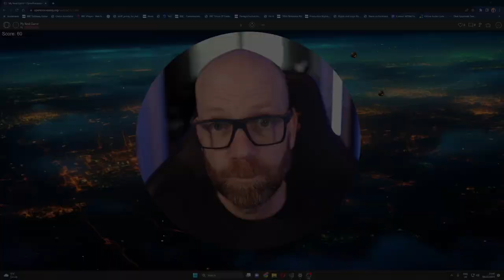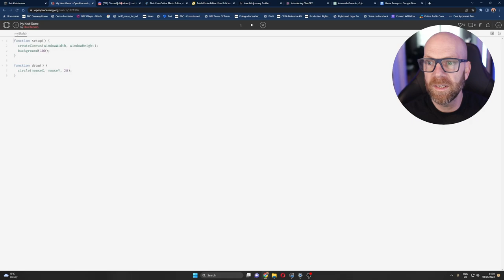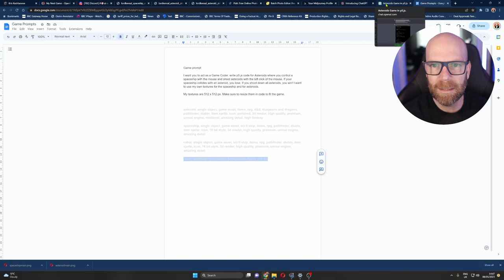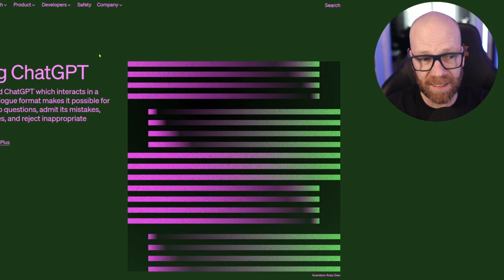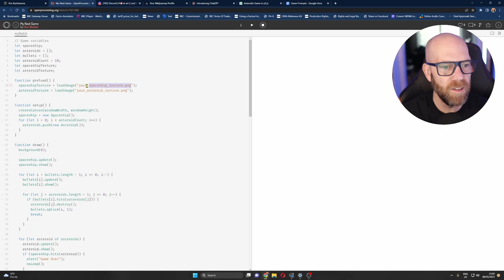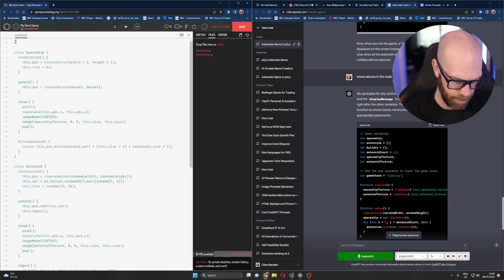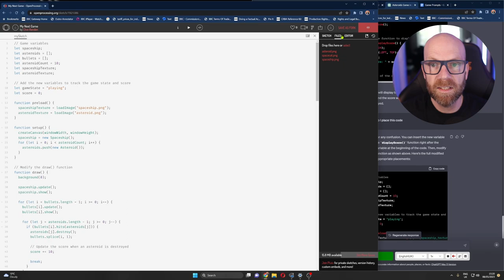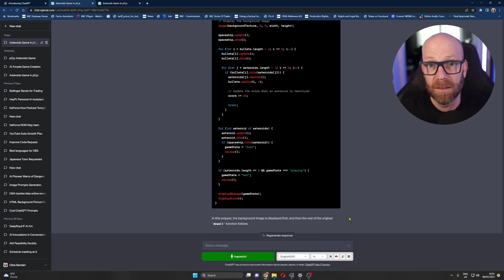How to build a game using Chat GPT - NO CODING EXPERINCE!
I made a game with Chat GPT. Just using Chat GPT and Midjourney I made a mini arcade game without any coding experience. Follow my tutorial and see what games you can create.
I also managed to create a prompt for Chat GPT to come up with its own prompts for video game ideas it can build.

kris.art